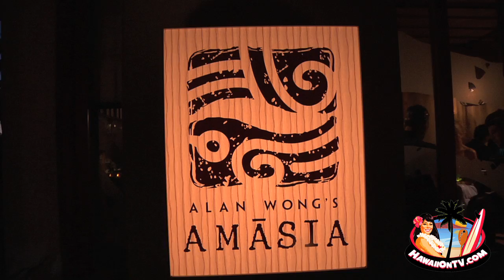Amasia Restaurant - Grand Wailea Maui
Experience Amasia in 60 seconds!

Located at Grand Wailea, Amasia takes you on a culinary journey of unique flavors fromPeru, Spain, Singapore and other global destinations with Chef Alan Wong's impeccable style. Amasia features a sushi bar, a robata for grilled delicacies and a bar offering private labels and creative cocktails inspired by its transcontinental menu.
Open for dinner, daily from 5 pm -- 10 pm.

Alan Wong's Amasia
Grand Wailea
3850 Wailea Alanui Dr.
Wailea Maui, HI 96753